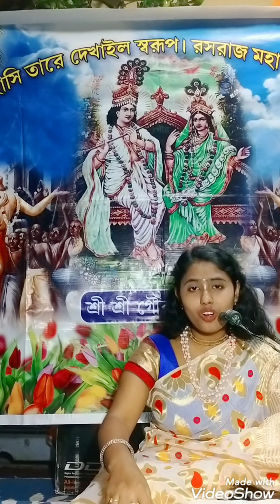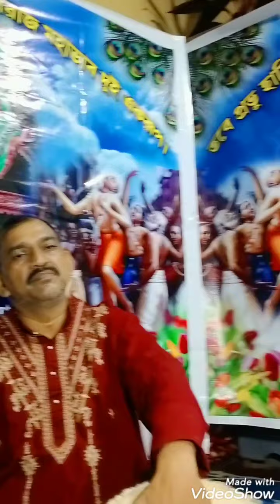নির্জন যমুনার কূলে বসিয়া কদম্ব তলে||Nirjono jomunar kule bosiya kodombo tole||by Rama Karmakar